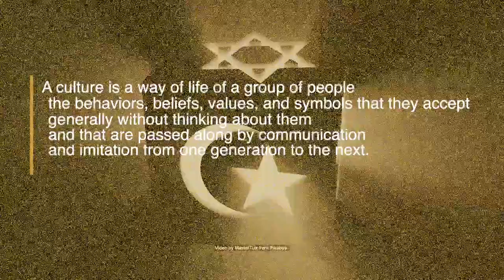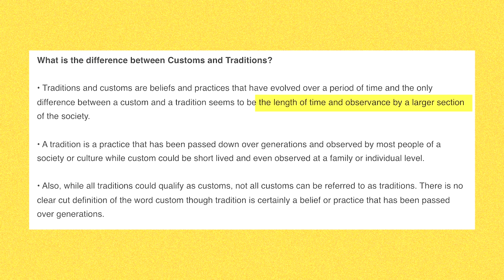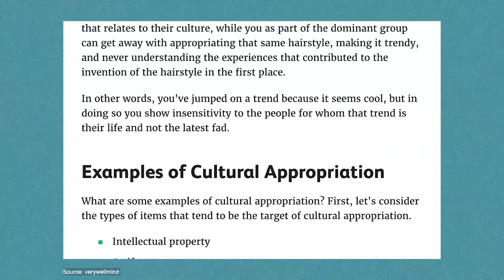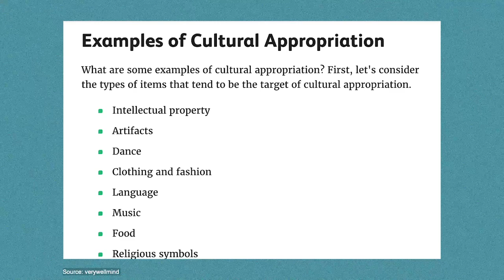সংস্কৃতির সাথে ঐতিহ্যকে আলাদা করে যে জিনিস! | Cultural & tradition | Cultural Appropriation